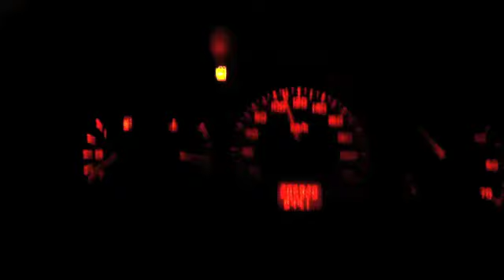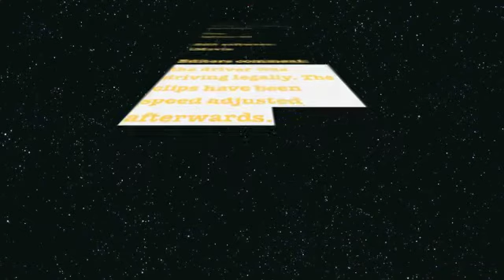Crazy winter driving in Vilhelmina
Crazy 16 years old driver is driving very fast on very bad roads. The speed is scary high when he comes to the city...